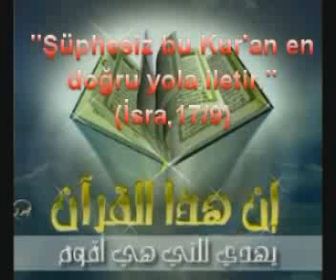Ramazan Özel / Oruç İle İlgili Ayetler -3